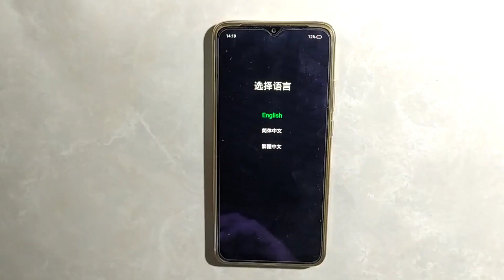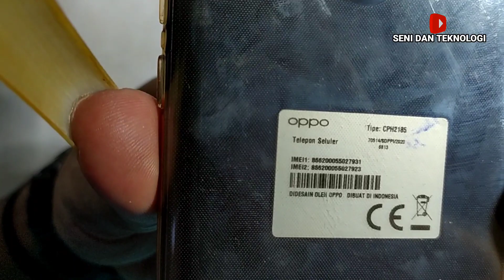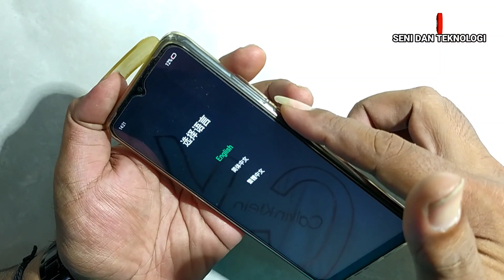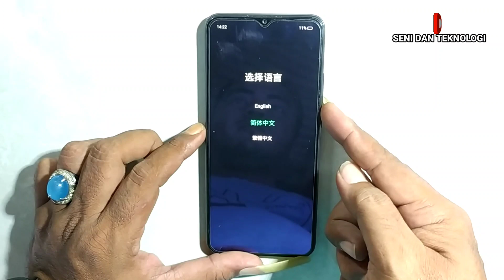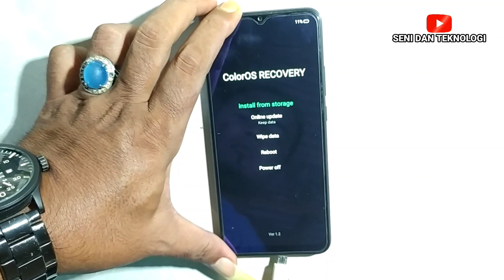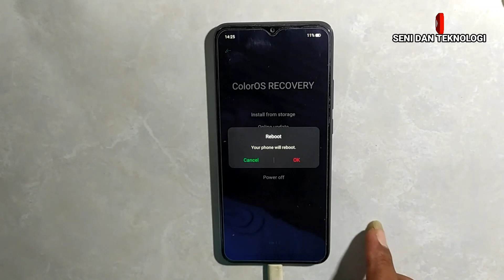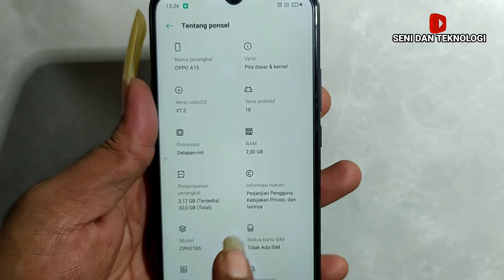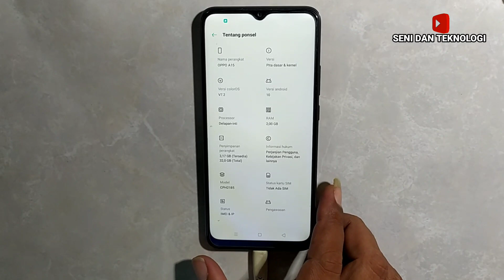Cara Mengatasi Hp Oppo a15 Tampilan Bahasa China | How to fix oppo a15 Select Language Recovery Mode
🙏 Saweria 🥰 Boss Ku..
🙏 Ceria nya Bocil Ku..
🙏 Terima kasih yang sudah berdonasi.